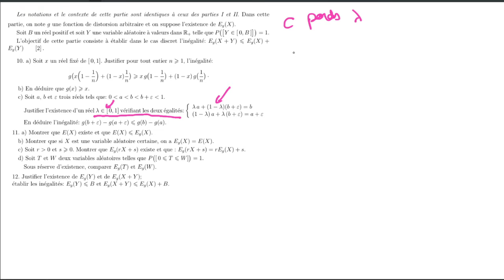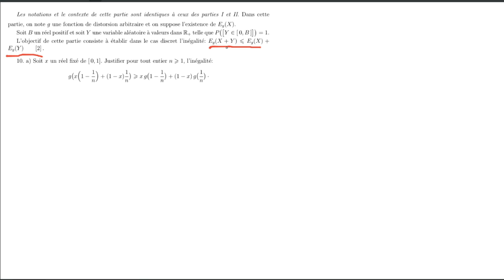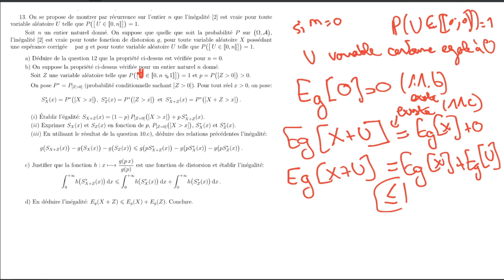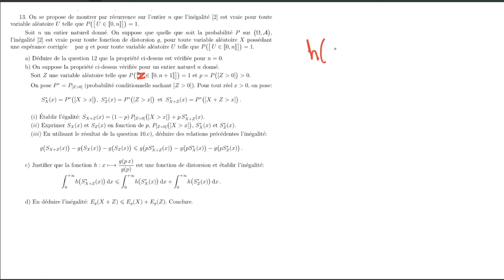DS5 - Sujet 2 (Extrait de HEC Math 2) - Partie 3/3